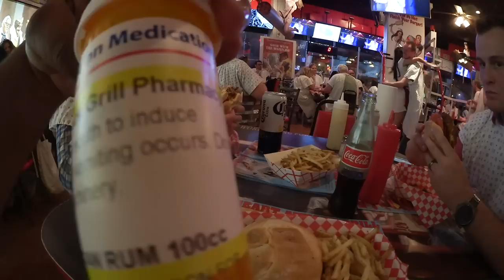Heart Attack Grill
Heart Attack Grill Food and Spanking

He is bringing your LOGOS TO LIFE!